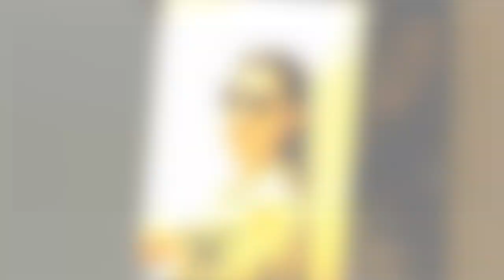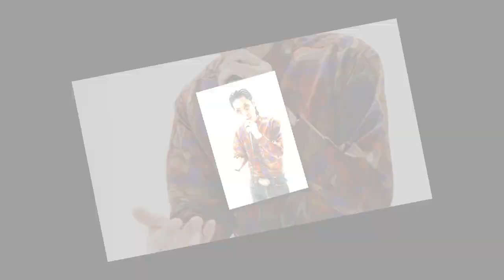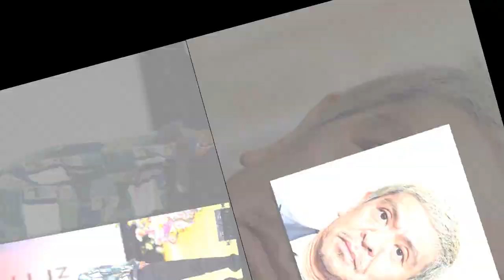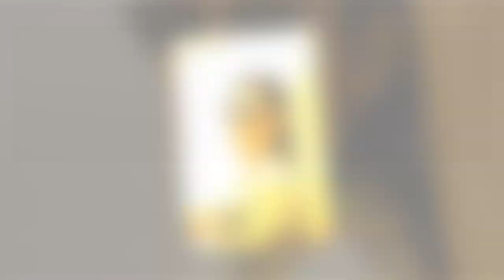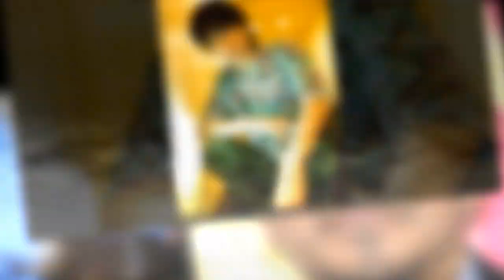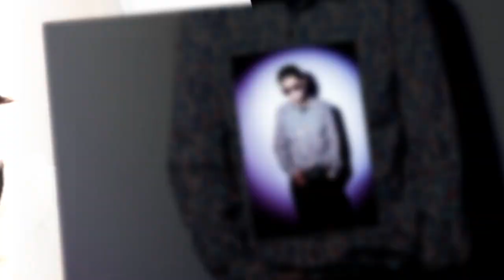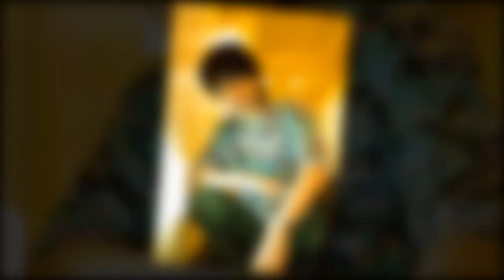「松本人志と世界LOVEジャーナル」がわいせつな内容で放送禁止、松本人志と呂布カルマはネット民にボイコットされた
ウェルカム ショービズ ニュース チャンネルへ！

こちらは、エンターテインメント業界の裏側まで持って行く究極の目的地です！ハリウッドから東京、ボリウッドまで、最新のゴシップ、スキャンダル、リリース、そしてその他すべてのビッグ ニュースをキャッチする場所です！

何が熱いか？
セレブリティの生活！
爆発的なスキャンダル！
 最新のミュージック リリース！
アワード ショーの裏側！
レッド カーペットの瞬間！
 特別なフィーチャー！
インサイダー情報
独占インタビュー
スクープ調査
グローバル トレンド
深読み分析

私たちのミッション
このチャンネルでは、ただのニュースを提供するだけでなく、ショービズの世界をより深く、より鮮明に、そして何よりもエキサイティングな方法で解き明かします。ショービズ ニュース チャンネルは、エンターテインメントの秘密を解明するためのあなたの一番のリソースです。

今すぐサブスクライブして、何も見逃さないでください！
[サブスクライブ]

皆さまのご覧いただき、ありがとうございます。どうぞよろしくお願いいたします。

見逃せない！驚きをもたらす！あなたの人生を変えるかもしれない